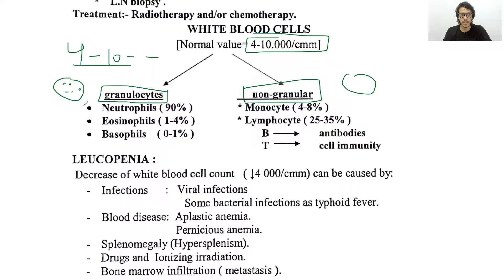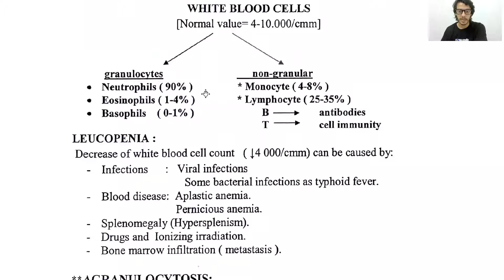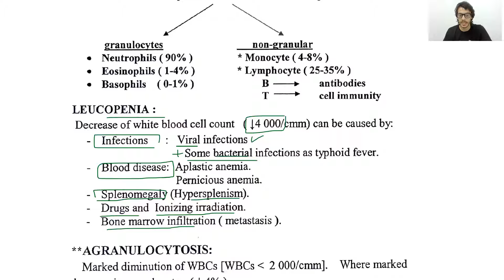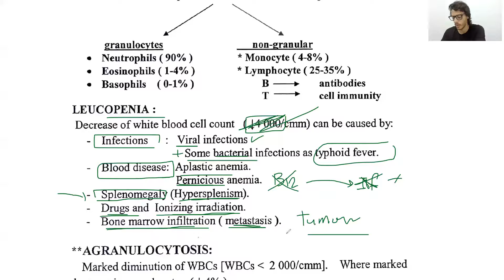[Medicine] 16 Leucopenia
أهلًا وسهلًا بكم جميعًا في جُزئية باطنة الدم، وهذه الجُزئية مُخصصة بالأساس لطلبة طب الأسنان.

بالطبع يُمكن لجميع التخصصات الطبية الاستفادة منها.

أتمنى أن تنال استحسانكم.